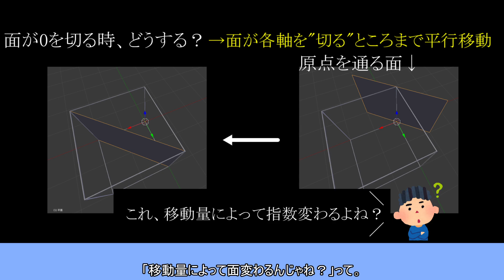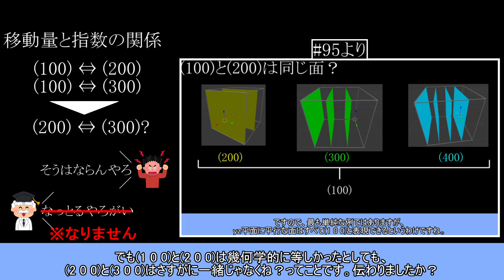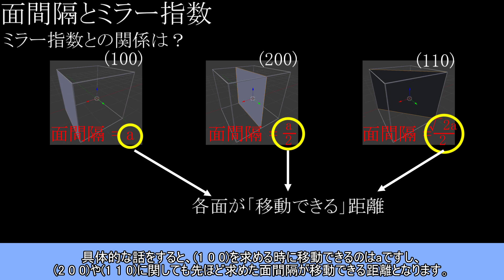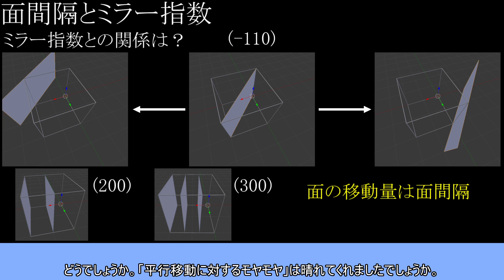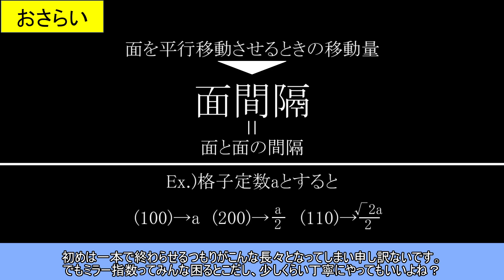#97-面間隔とミラー指数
10月も終盤に入り、空気が冷えてきていますね。
秋ってなんか物悲しくなりませんか？
何かが終わるような、離れていってしまうような、そんな感覚を覚えます。
まあ実際に気温が高くて活動的な夏が終わると考えればそれはそうなのですが、またそれとは何か違うものを感じる気がします。
でもやっぱり気温に依存するんですかね。
人肌に触れたくなるというか、暖かいものを求めているというか。
日本の夏はここ数年ずっと酷暑ですし、対策しないと体調を崩すほどに気温が高いのにもかかわらず、寒くなると温もりを求めるのは本能的なものなのでしょうか。
昔から、夏の暑さを冬に、冬の寒さを夏に移動できればいいのにと考えていました。
でもこの変化は四季がある日本だからこそ感じれるものなので、いいものなのかもしれませんね。
けれど恐らく常夏の国や雪国に行くとそれもまた一興でしょう。
色んな事に対する趣を感じ取りたいものです。

P.S.前の動画で#100の内容が気になるといった旨のコメントを頂いた気がするのですが、いつの間にか消えていたのでお答えしますと、特に代わり映えはしないものです。
ただ、新テーマに入る時に100本目というのもキリがいいので(個人的には101からがいいですが)もしかすると少し短めの動画を続けて100に合わせるかもしれません。
まだ作っていないので気分次第って感じです。

やあどうも、ベンゼンです。
材料工学に関することをメインに動画を上げてます。

質問・リクエスト等はTwitterまで。

☆☆☆☆☆動画に関するおことわり☆☆☆☆☆
1. hcpは「えいちしーぴー」ではなく、「えいちしーぷ」と発音します。
※ゆっくりの都合上

2. 1/2や3/2は「にぶんのいち」「にぶんのいち」ではなく、「いちわるに」「さんわるに」と発音します。
※発音の修正が追い付かないため

3. 1バーは-1と表記します。
※出てくる度に指数に合わせた図を作るのが非効率なため

4. 120など、算用数字が並んだときは、百二十のように漢数字で字幕表記します。
※ゆっくりだと、正しく発音してくれないため

2020/08/29追記
5. べき乗および累乗はハット「^」で、下付き文字は「_」で表すことがあります。
例えば、10の5乗は10^5、CO2はCO_2といった具合です。
※簡略化のため

少し見にくいこともあるかもしれませんが、ご理解ください。
場合によってはきちんと修正することもあります。